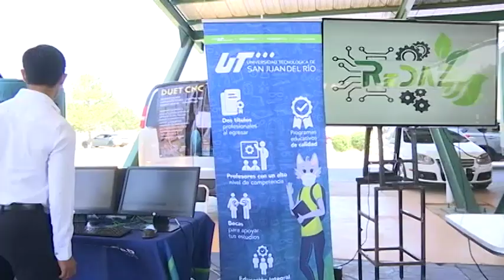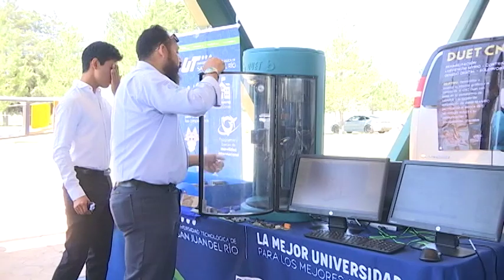La UTT fue sede de la Olimpiada Mexicana de Ciencia y Tecnología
La Universidad Tecnológica de Tlaxcala fue sede de la Olimpiada Mexicana de Ciencia y Tecnología de la región Centro – Pacífico del país, en la que participaron 130 prototipos de escuelas de educación media superior y universidades de los estados de Tlaxcala, Puebla, Ciudad de México, Estado de México, Hidalgo y Monterrey